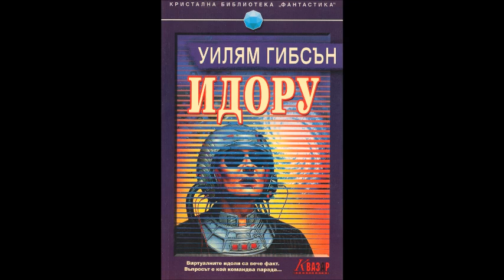Уилям Гибсън - Идору - глава 21-30 (Аудио книга) Фантастика